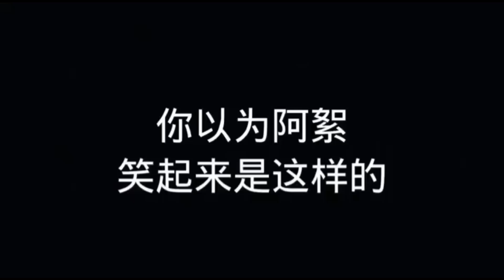龚俊 张哲瀚 山河令 看看阿絮的笑和lp的笑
龚俊 张哲瀚 山河令 Word of Honor 阿絮的笑